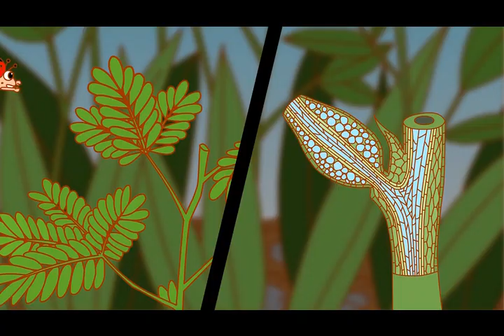高速攝影：含羞草的觸發運動